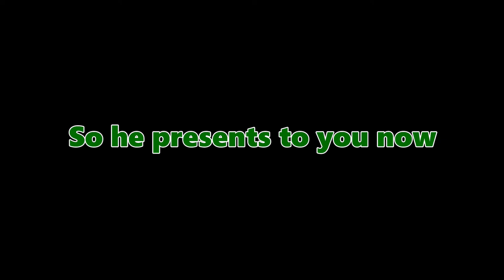The REAL History Of Hevisaurus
Seems that Kraken got the history wrong, so here is the REAL history of Hevisaurus

This is a short video explaining the origins of the band based on the albums and the movie, other than the factual history given in the 'brief history' series. This is a adaptation of the history and not strictly what is translated from the band.